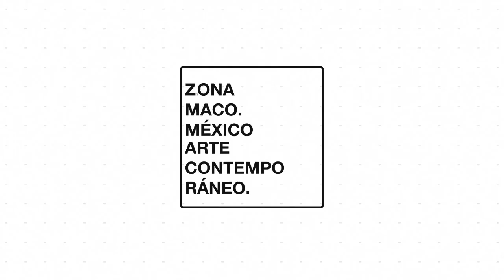Las vidas de una antigüedad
Los objetos realizados con una finalidad estética se convierten en antigüedades al viajar a través del tiempo, sobreviven superando periodos de vida ordinarios de un ser humano por muchas generaciones. Estos objetos nos revelan la historia y despiertan nuestra fascinación por ellos. A partir de esto se desarrolla la conversación “Las vidas de una antigüedad” entre Ana Ortiz (Doctora en Historia y Civilizaciones), Hilda Urrechaga (anticuaria) y Alexandre Lemaire (coleccionista).